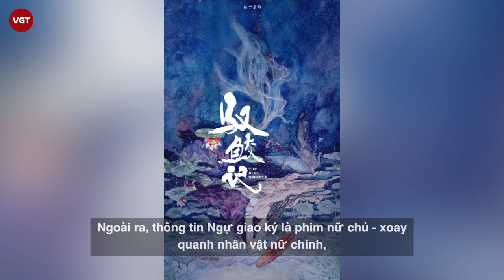Địch Lệ Nhiệt Ba xoa đầu Nhậm Gia Luân, hé lộ cảnh phim trong Ngự Giao Ký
Mới đây, dự án Ngự Giao Ký vừa được quảng bá tại lễ chiêu thương của Youku. Cặp đôi diễn viên chính Địch Lệ Nhiệt Ba - Nhậm Gia Luân tham gia và có những tương tác vô cùng dễ thương.
Khi được yêu cầu đóng lại một cảnh trong phim, Địch Lệ Nhiệt Ba đã chủ động xoa đầu bạn diễn. Dù mới hợp tác trên màn ảnh, hai ngôi sao từng ghi hình chung show Keep Running mùa 5. Có lẽ vì vậy mà cặp đôi nhanh chóng quen thân và tương tác khá ăn ý. Cư dân mạng rất mong chờ một "bom tấn cổ trang" thành công.